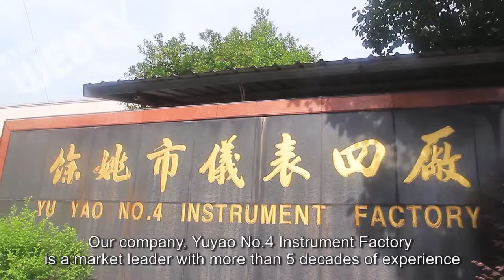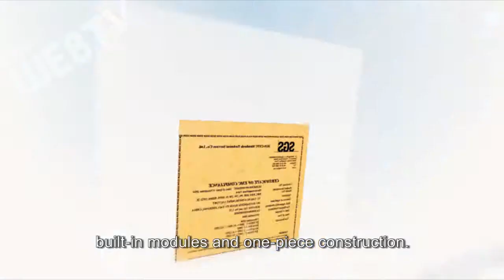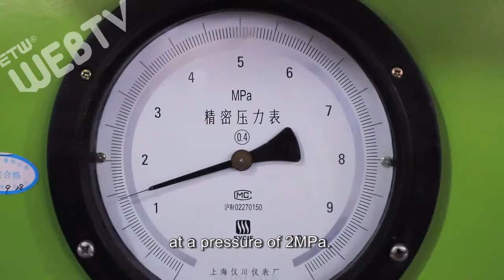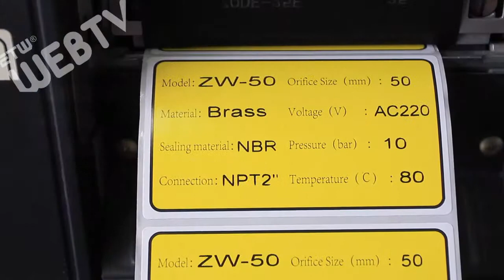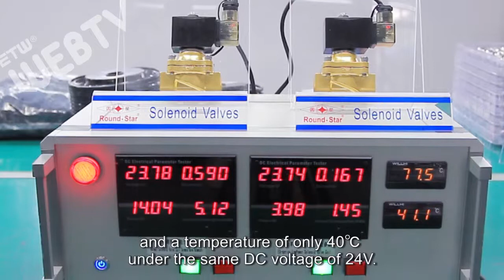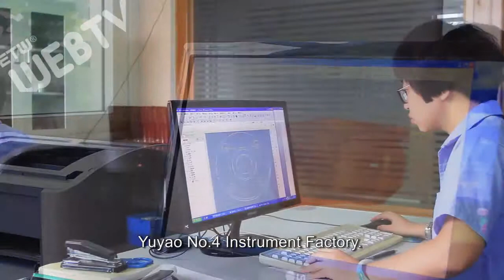Yuyao No.4 Instrument Factory